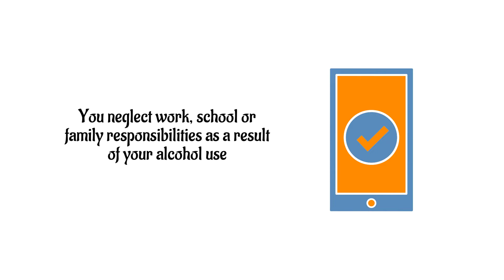What Qualifies Me As An Alcoholic? | Addiction Rehab Toronto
4 Warrendale Court, Etobicoke, ON M9V 1P9